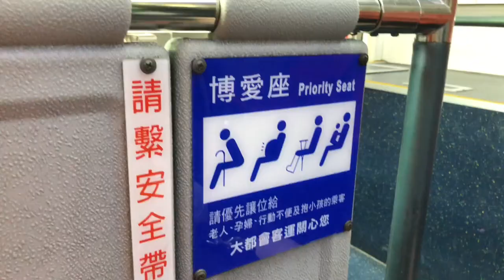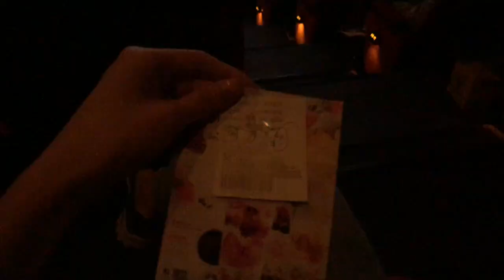我回台灣啦～ part 2 | Taiwan Vlog | ❥ CHIH-YU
👇🏼往下拉資訊👇🏼
CLICK FOR PRODUCT INFO!!

【 Taiwanese  |  Life in America  |  Fashion 】
你好～我是正在美國讀時尚行銷的台灣女生，跟你們分享我的生活和彩妝技巧！

Product List